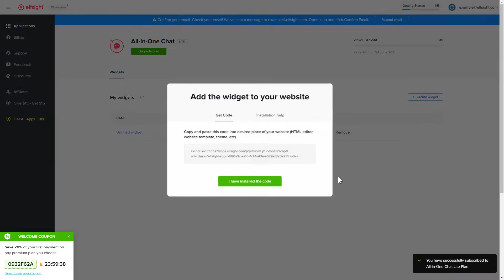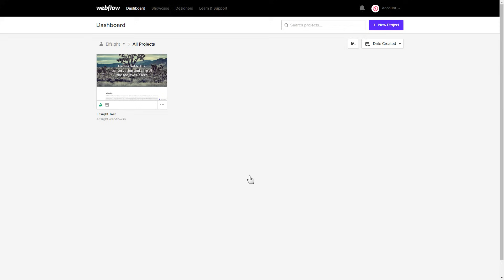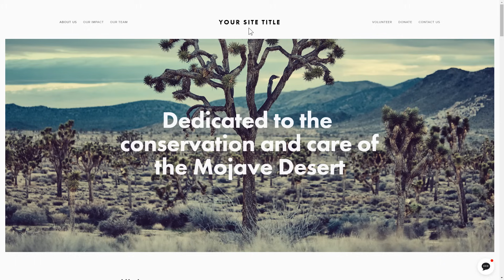How to Add Widget to Webflow (free & easy)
Add Webflow widget to your site in just a couple of minutes -

We at Elfsight have created 80+ ready-made solutions for you to easily enhance the Webflow website. Elfsight apps allow people all around the world to add galleries, social feeds, chats, forms, audio files, product reviews, and buttons to their websites without coding.

Timeline:
0:00 Create Webflow widget
0:53 Embed widget on a single page
1:43 Add widget to all pages

To add an app to Weebly homepage, complete the simple guideline:

1. Click on ‘Edit Site’.
2. Drag and drop ‘Embed Code’ element to the required page area.
3. Click on the block on the page and then press ‘Edit Custom HTML’.
4. Paste the widget’s installation code into the block
5. Publish the changes.

To add a floating app to all pages of your Weebly website, do the following:

1. Click on ‘Edit Site’.
2. Click “Theme” in the upper menu and then click “Edit HTML/CSS”.
3. Find “header.html” and “no-header.html” files in Header Type section
4. Paste the widget’s installation code in both files after the “Head” tag.
5. Save the changes.

Here’s how fast you can integrate widgets to Webflow! If you wish to learn more about elements, settings, and widget installation, you are free to write to our professional Support specialists. They'll eagerly help you!